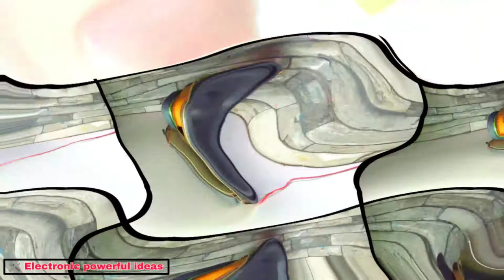Powerful Bass Woofer only 100 RS (new video) Home Theater Bass Woofer 🔥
How to woofer bass in home Theater Woofer

Friends aj ki es video me hm bat krenge Home Theater woofer bass ke bare me with sound test
Ye mene local market se liya hai only 100Rs me 1.only

or mene ek Comedy channel bna rkha hai

Woofer box
Woofer bass boosted
Home Theater bass woofer

By thanx for watching

New video woofer box